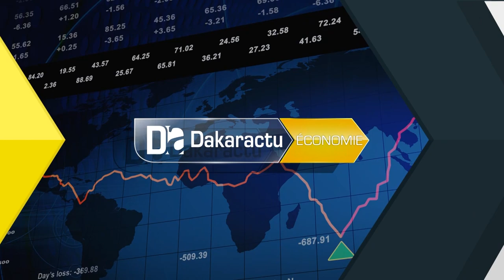Clôture de l’atelier sur l’allègement des taux d’intérêt débiteurs Zahra Iyane Thiam optimist